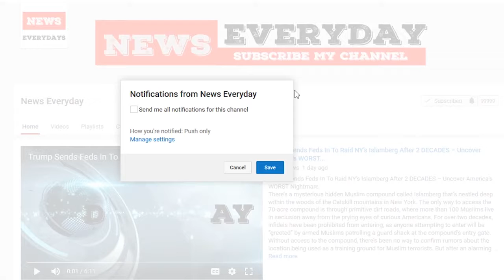GOP anxiety rises over ’18 midterms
Distressed Republicans say Democratic victories across the country on Tuesday night show their congressional majorities are at risk in next year’s midterm elections.